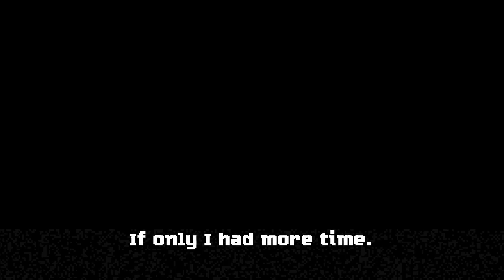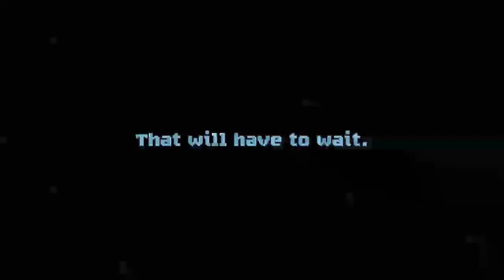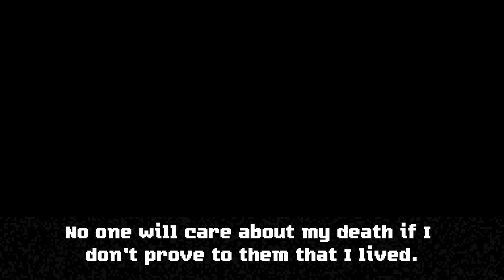SMASH ! SMASH ! SMASH THE VERMIN ! - Perfect Vermin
It's not violence if they're vermin.

Your task is simple, exterminate all vermin. The sledge hammer you have been provided is capable of destroying almost all office appliances and furniture that may be uncooperative. Your time is running out.